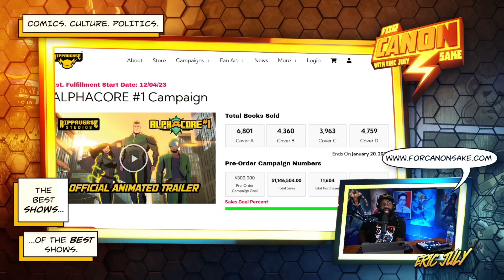Why Alphacore is so Important to The Rippaverse